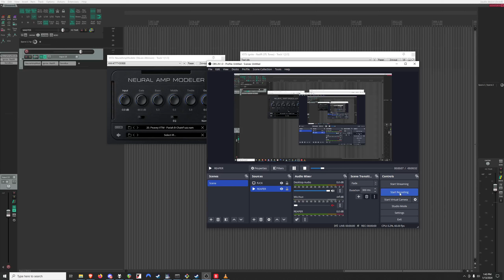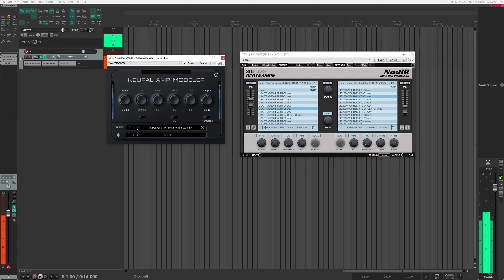Peavey VTM 60 - Neural Amp Modeler Pack - PT 2 - The Disgusting World of Tonal Purgatory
Here's all the weird and br00tal stuff from the VTM session. Feel free to skip if you only want regular high gain tones, as all these tones sound "bad" ;)